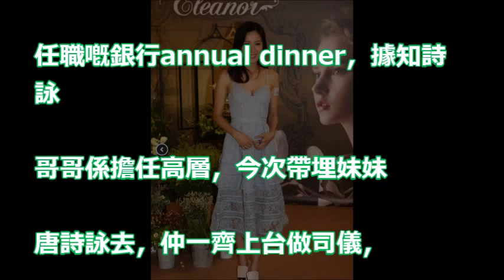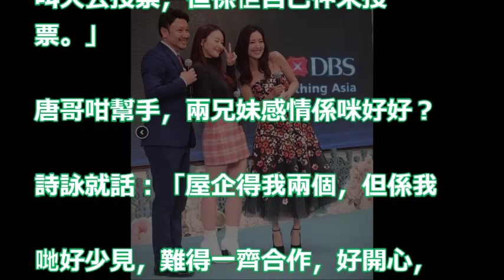【把握機會】十三年嚟最接近視后寶座 唐詩詠搵阿哥幫手拉票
【唔係仇人】跟洪永城復合？ 唐詩詠開腔：大家 唔使緊張 (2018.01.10) | MING PAO CANADA | MING PAO TORONTO